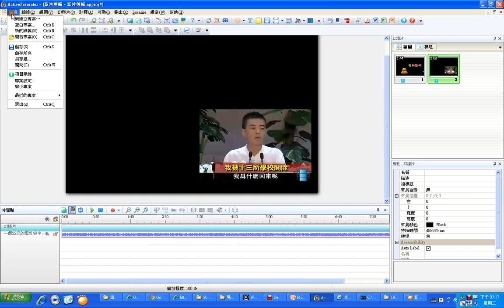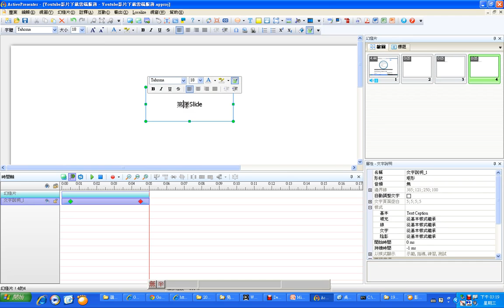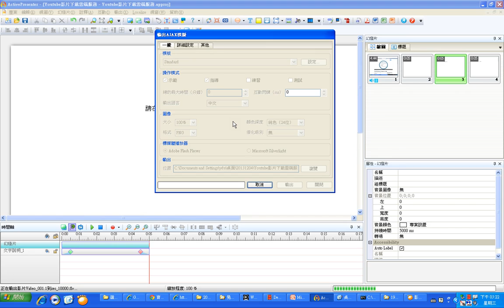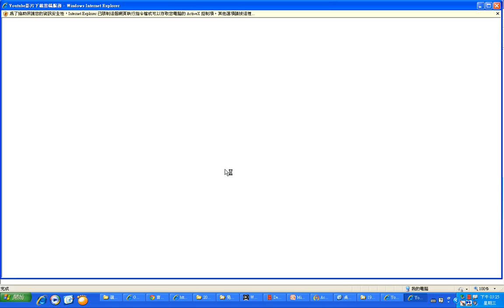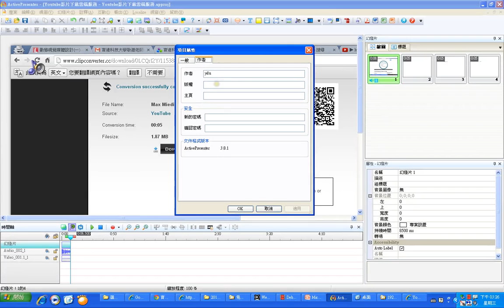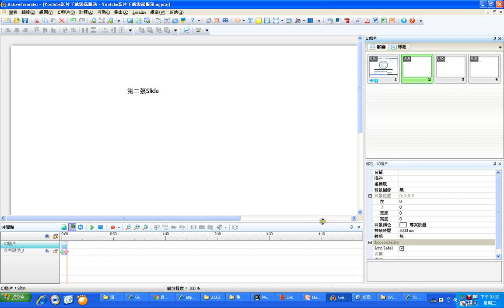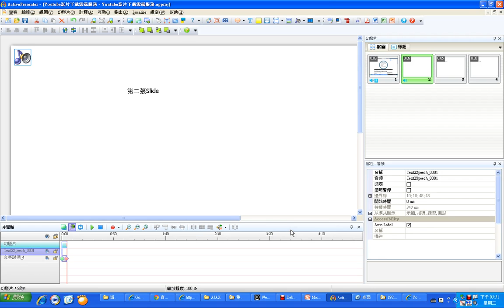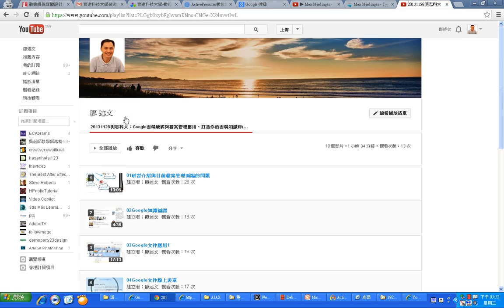10ActivePresenter基本數位教材製作沒有聲音